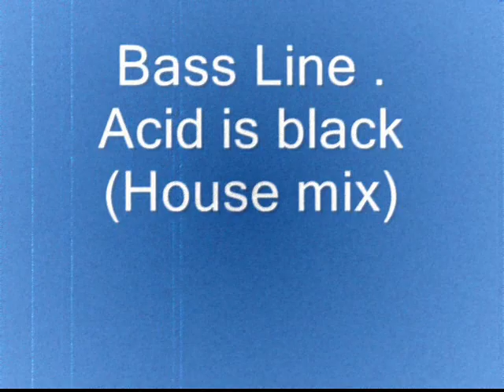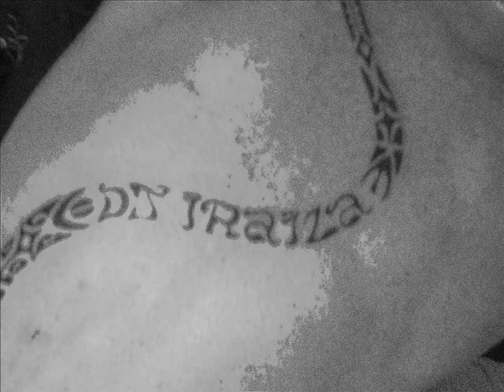Bass Line Acid is black House mix